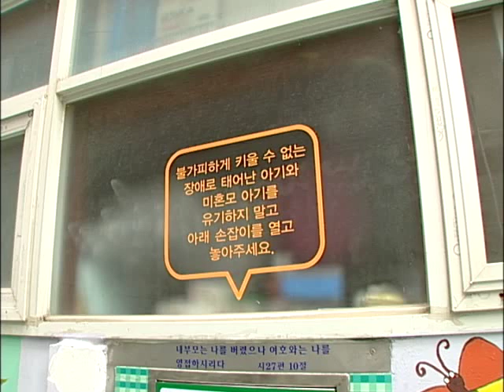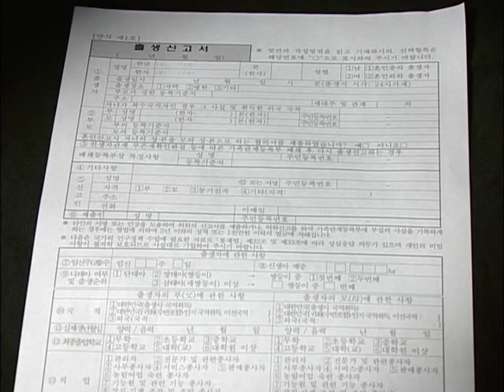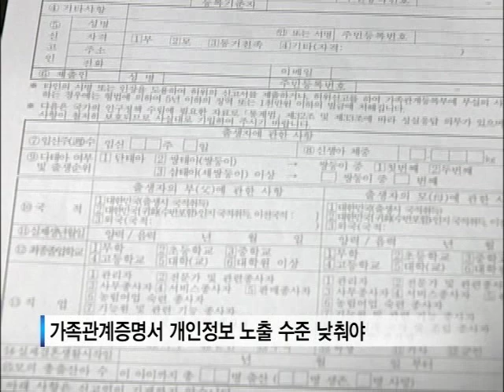[tbs TV] 개정된 입양특례법 두고 '갈등'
보험금을 위해 허위로 아이를 입양하거나 입양 가정에서 아이가 폭력을 당하는 등 잘못된 입양 사례가 그동안 종종 발생했습니다. 사설기관에게만 맡겨졌던 '입양'의 책무를 정부가 지겠다며 지난해 8월 입양특례법이 개정됐습니다. 하지만 이 개정법이 영아유기를 조장한다는 주장이 나오고 있습니다.
갈등을 빚고 있는 '입양특례법' 친부모의 출생신고가 합법적 의무인지, 영아유기의 원인인지 갈등을 빚는 '입양특례법'이를 둘러싼 찬반 의견이 팽팽합니다.